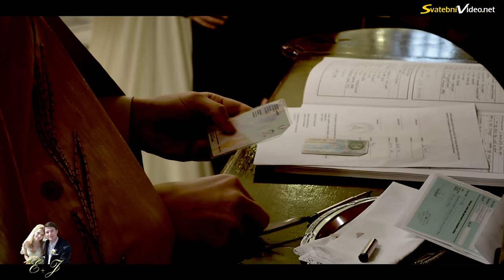Svatební video 2016: Eva a Jiří, Kostel sv. Petra a Pavla(Petrov), Palazzo Brno, SvatebniVideo.net